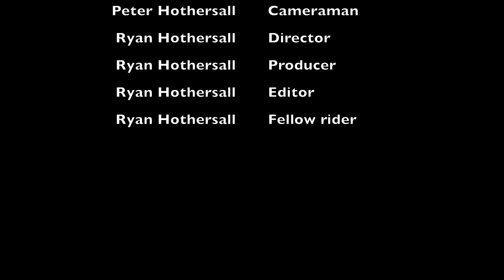Out On The Bike Largs North to Semaphore Park return 19 September 2021